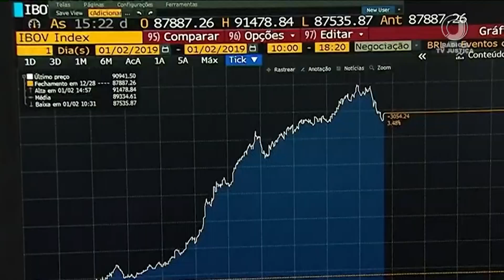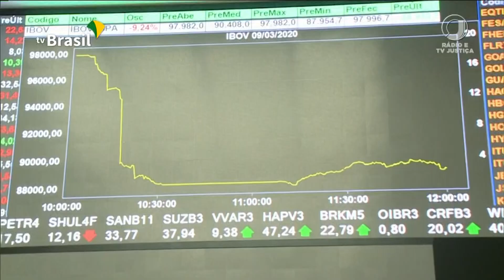📺 JJ2 – Bovespa não responde pela venda irregular de ações feitas por corretora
Para a Terceira Turma do Superior Tribunal de Justiça, a Bovespa não responde pela venda irregular de ações feitas por corretora.